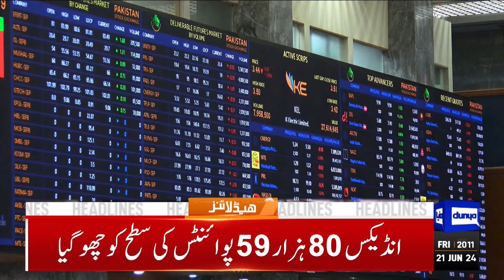Dunya News Headlines 08:00 PM | Bad News For Salary Holders | Budget 2024-25 | PTI | 21 June 2024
Punjab imposes Section 144 to stave off protests by PTI, doctors for respective causes

Govt burdens electricity consumers by imposing fixed charges

Miftah Ismail, Khaqan Abbasi to launch 'Awaam Pakistan' party

No proof Imran Khan, Bushra Bibi marriage was fraudulent, lawyer Raja tells court

Bulls continue to maul PSX as KSE-100 index surpasses 80,000 mark